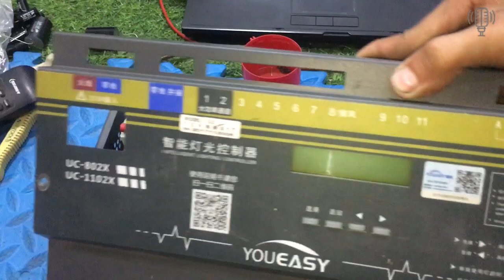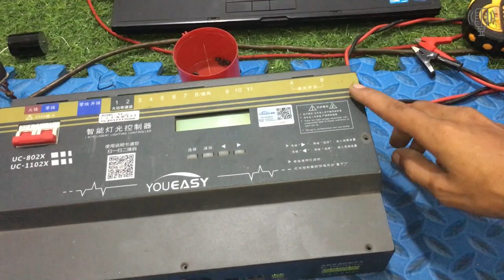Cục Khiển Đèn DMX 512 Mở Nắp Ngắm Nội Thất